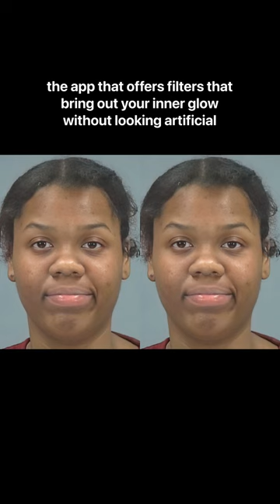Embracing Monochrome: Achieving Striking Black and White Photos with the Photo Editor